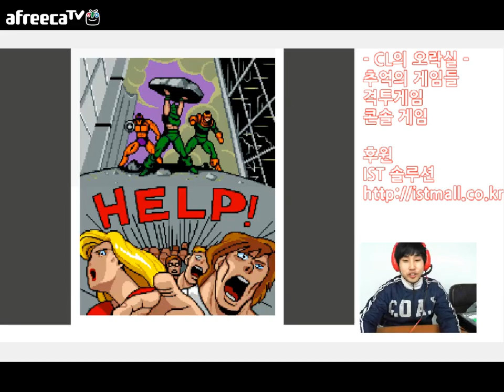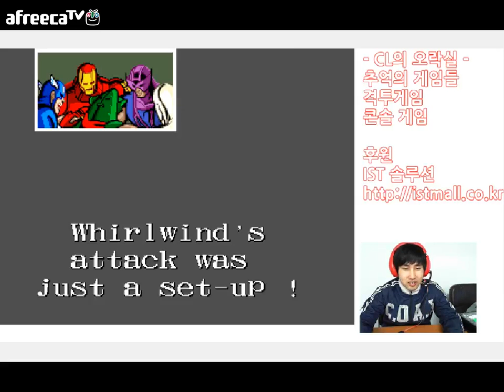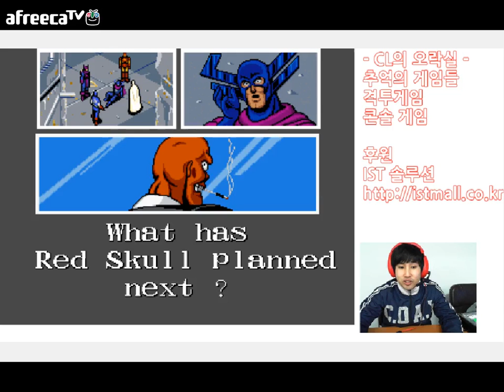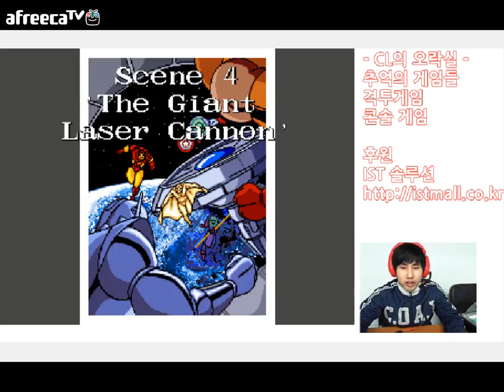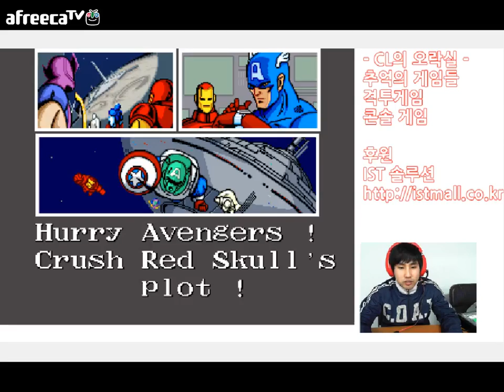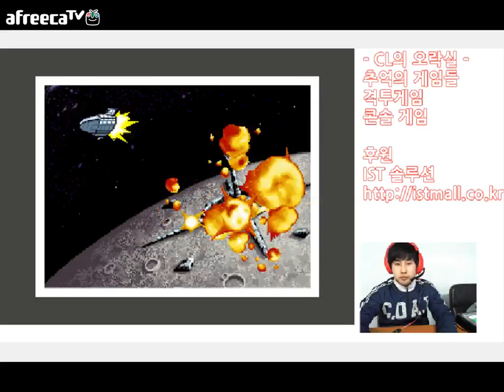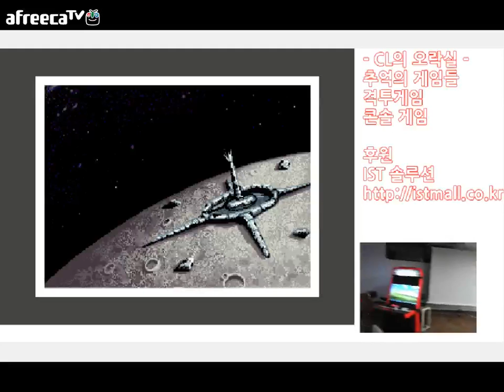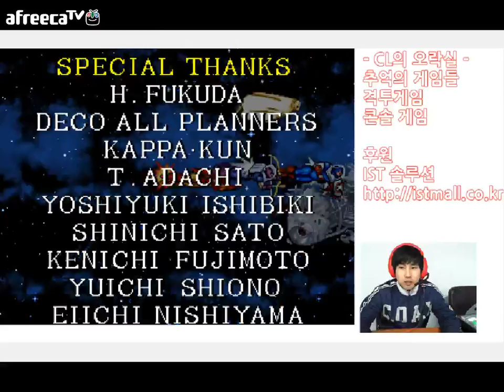CL의 오락실 - 캡틴아메리카&어벤저스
고전게임, 콘솔게임, 격투게임 전문
CL의오락실
매주 화, 수, 목 오후 8시 방송.